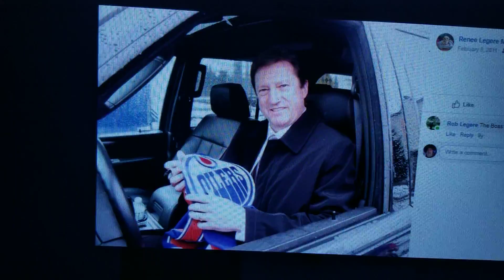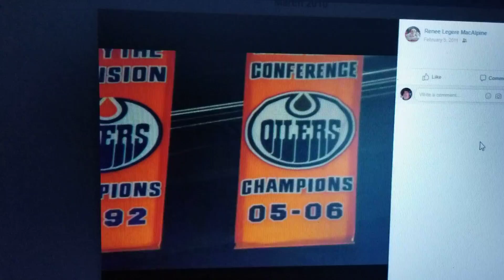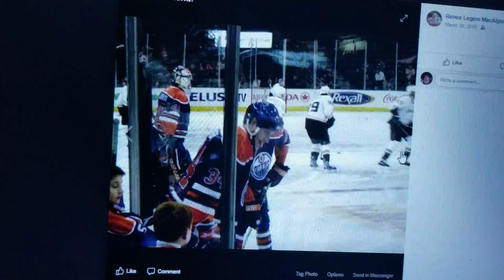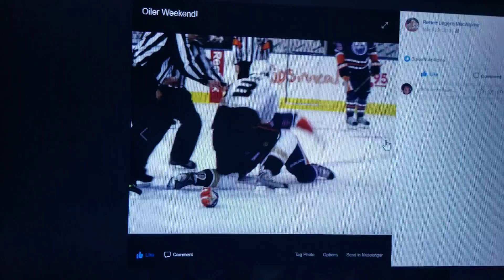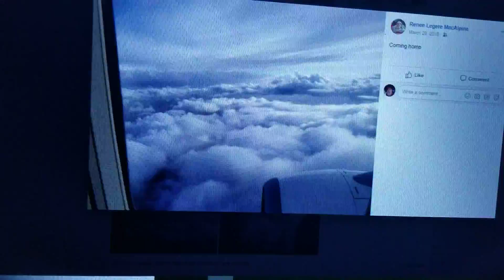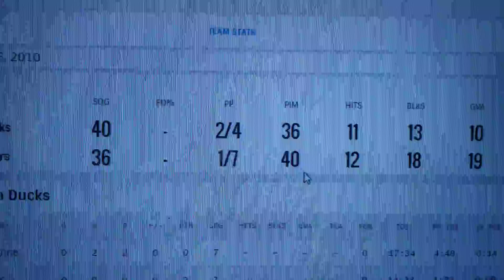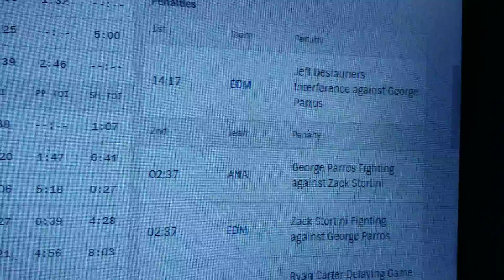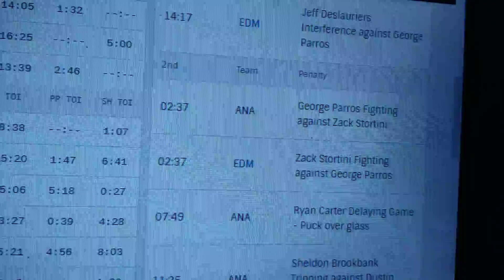Story of my first NHL game (Anaheim Ducks @ Edmonton Oilers March 26 2010)